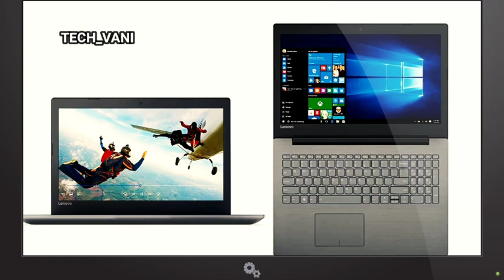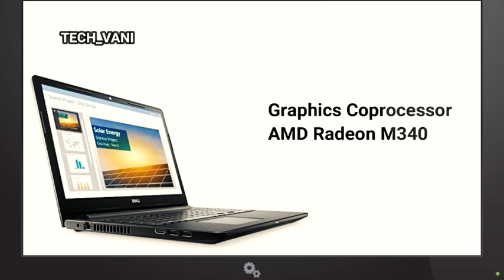Best Laptop Under 40000 | Core i5 | 8GB Ram | 2 GB Graphic Card | Win 10 | 2020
1. Lenovo Ideapad 330 Intel Core i5 8th Gen 15.6-inch Full HD Laptop (8GB /1TB HDD/DOS/Onyx Black/ 2.2kg), 81DE01Q6IN

2. Lenovo Ideapad 320E 80XL0376IN 15.6-inch Laptop (7th Gen Core i5-7200U/4GB/1TB/FreeDOS/2GB Graphics), Onyx Black

3. Dell Inspiron 15 Core i5 7th Gen 15-inch Laptop (4GB/1TB/Ubuntu Linux 16.04/2GB Graphics/Black/2.3kg), 3567

4. HP 15-bs669tu 15.6-inch FHD Laptop (7th Gen Intel Core i5-7200U/4GB/1TB/Win10/Integrated
Graphics), Sparkling Black